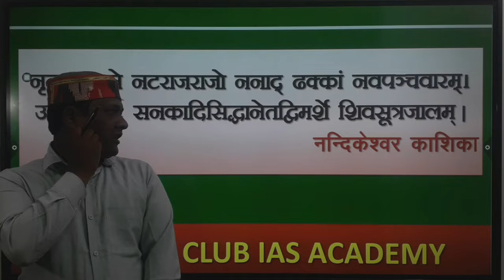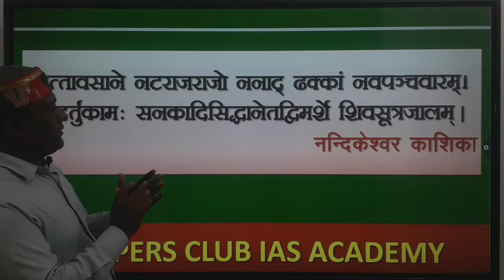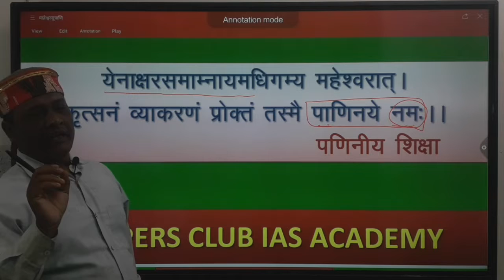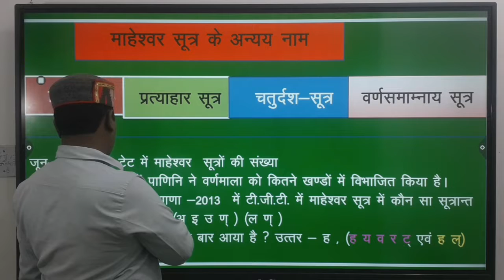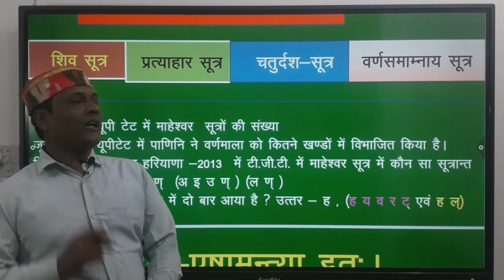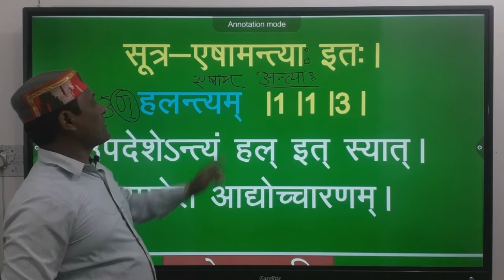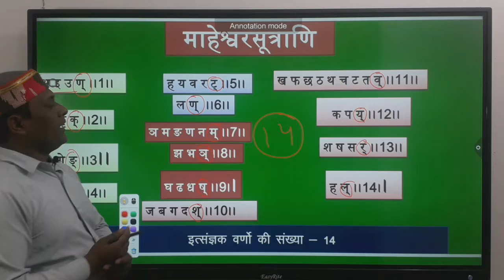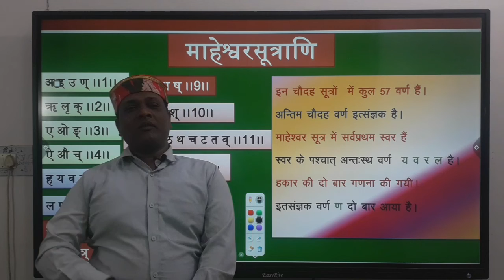संस्कृत महेश्वर सूत्र ।।CTET2023-24 /UPTET ।।STET/CTET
संस्कृत महेश्वर सूत्र ।।CTET2022-23 /UPTET ।।STET